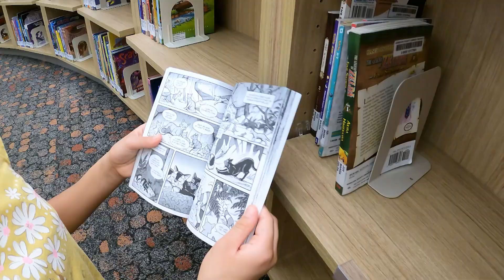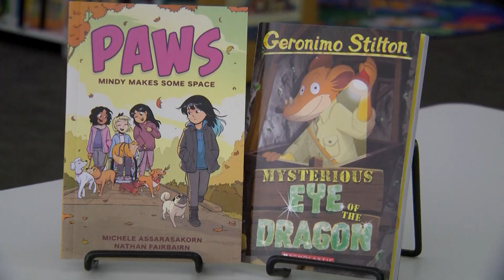Summer Reading 2024: Adventure Begins at Your Library!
Adventure Begins at Your Library! Pack your bags – or really just your library card – and join our summer reading adventure! Read with us all June and July and your bag may fill up with some great prizes.